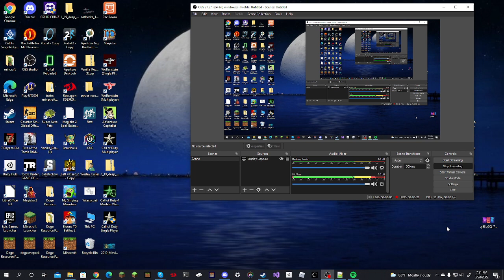im good at flute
wait till the end and like and sub